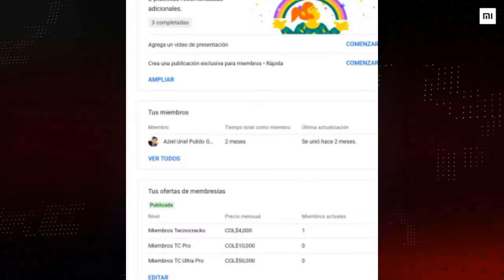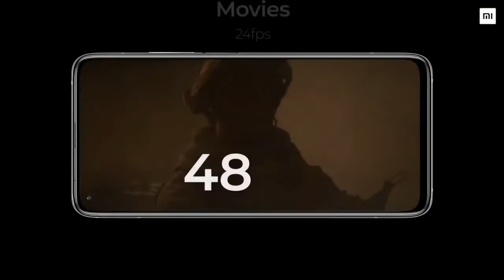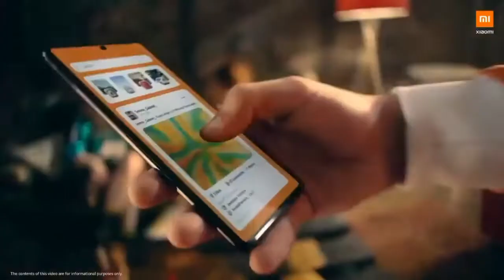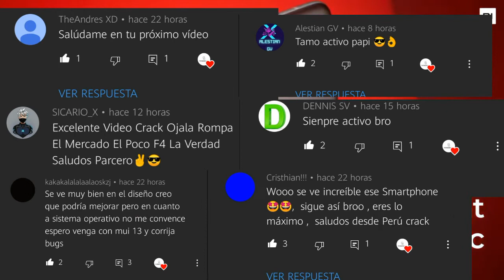🥵🔥Xiaomi mi 10T vs Redmi Note 10 pro ¿cual comprar en 2021 🔥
Hey que tal Tecnocracks sean Bienvenidos a un nuevo video a una nueva comparativa en la que vamos a estar enfrentando a el Xiaomi mi 10t vs redmi note 10 pro ¿cual comprar?, si te gusto el video ya saben que pueden indicarlo y por supuesto suscribirte crack únete a esta gran familia en crecimiento dándole clic al botón rojo de suscribirse y no olviden activar la campanita para que YouTube te notifique apenas subamos un nuevo video.

Xiaomi mi 10t vs redmi note 10 pro, xiaomi mi 10t redmi note 10 pro, xiaomi, xiaomi redmi